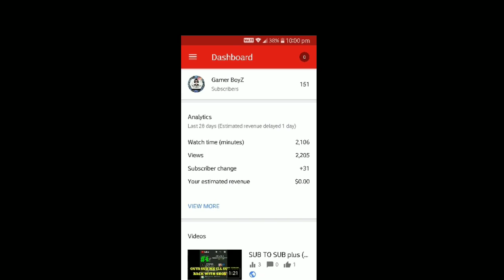Thanks For Crossing 150 Subs GAMERBOYZ